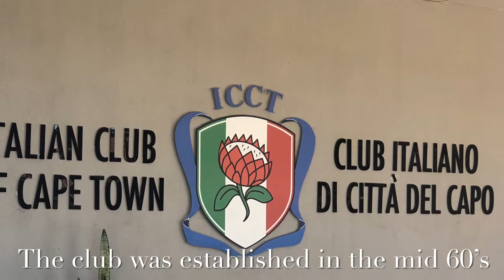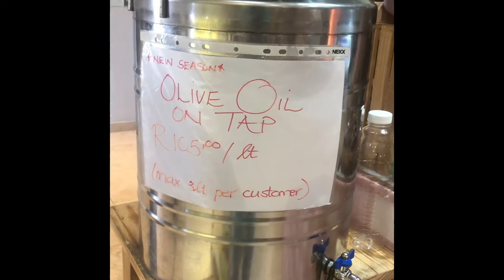A trip to Cape Town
The Pisano Family showed me around beautiful Cape Town and The Italian Club